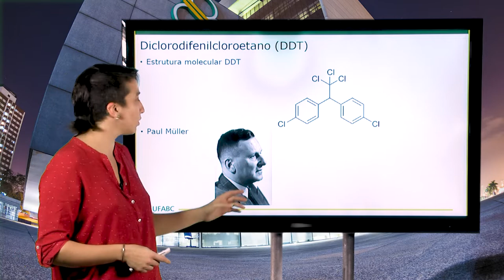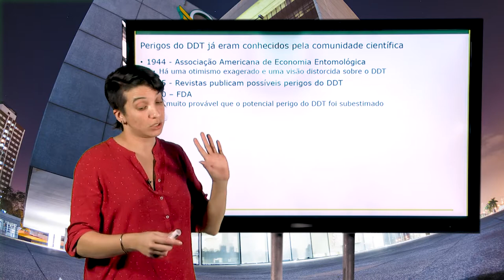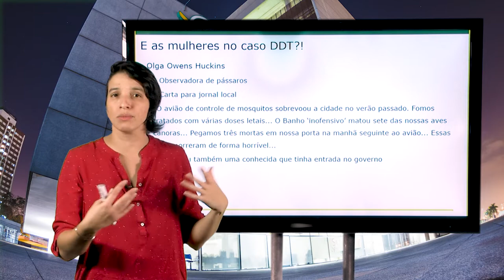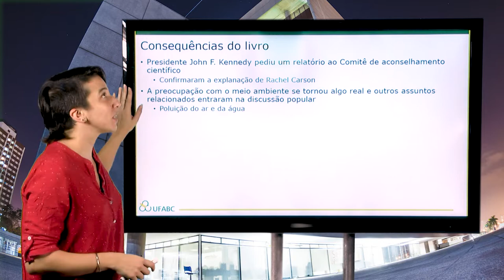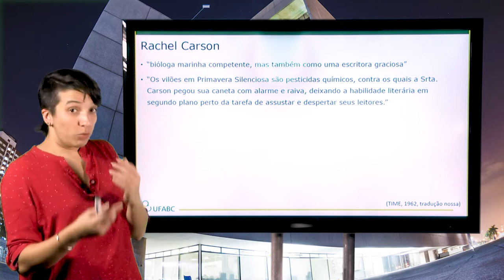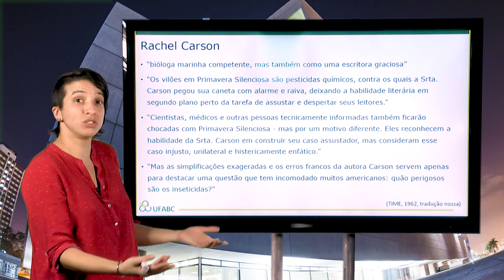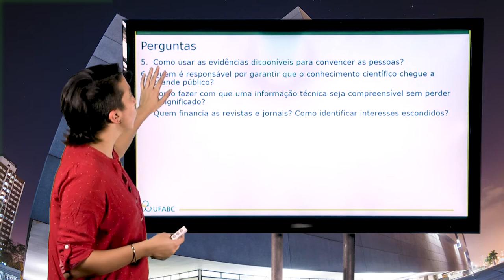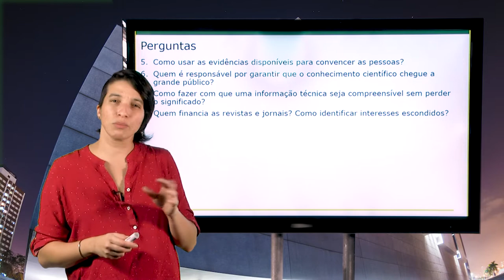Q-Zero: DDT, Rachel Carson, divulgação científica, movimento ambientalista e o machismo na ciência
Neste vídeo, abordamos as relações entre a origem de uma molécula importantíssima no meio do século XX, as consequências ambientais e os perigos para a biodiversidade pelo uso desmedido de tal molécula, a habilidade e abrangência da denúncia contar o uso de pesticidas por uma cientista e divulgadora de ciências. Rachel Carson foi contundente em abordar os perigos já registrados pelo uso do DDT na década de 1960 e acabou sendo alvo de críticas e descrédito por uma mídia machista. A importância do trabalho de Rachel Carson em construir a agenda ambientalista tornou-a uma referência inesquecível. Confira detalhes no vídeo.

Artigo revista TIME: "Biology: Pesticides: The Price for Progress"